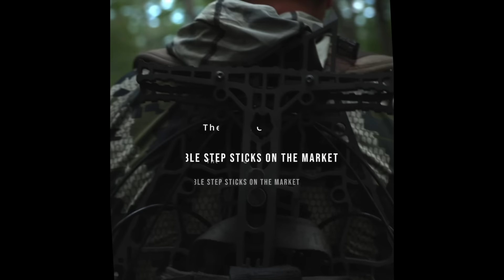Saddle Hunting Since The 1980’s with Brad Kuhnert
Whitetail Addictions has always been about all walks of life and professions with one common thing... feeding their WHITETAIL ADDICTION!   These are regular men and women just like you that are do it your selfers, self filming their entire archery season.